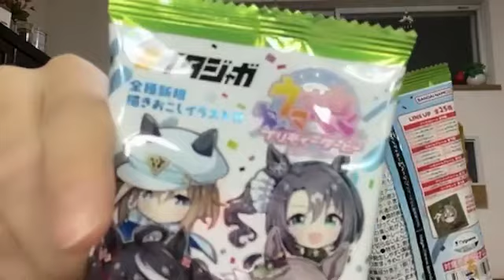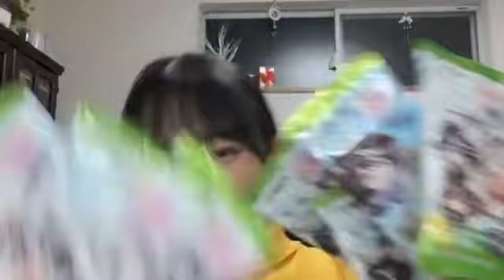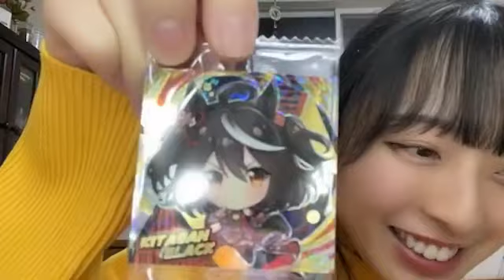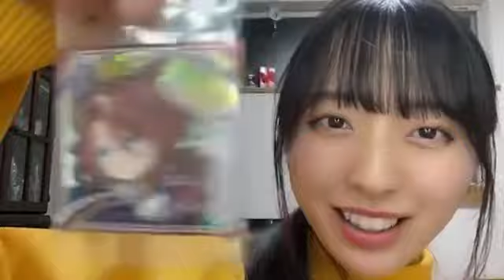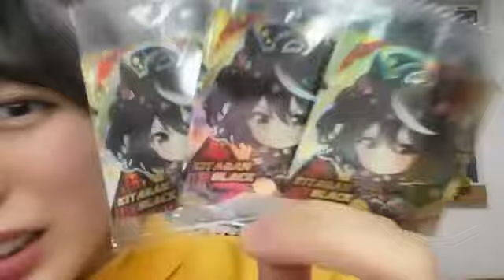今村美月(STU48)2024年2月6日 SHOWROOM